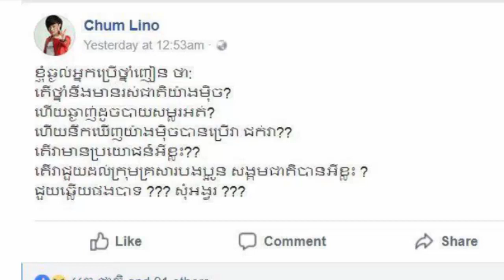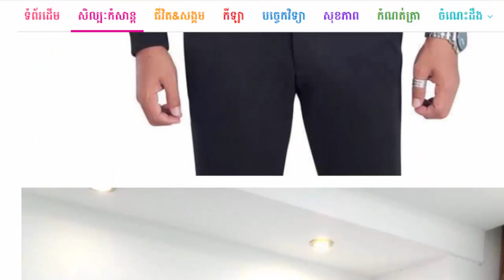Hot News,សន ផល្លីកា ច្រានចោល ដំណឹង​​មាន​ផ្ទៃពោះ​,ជុំ លីណូ បញ្ចេញ​​ប៉ុន្មាន​សំណួរនេះ ,sorn palika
StarNews focus on khmer and thai stars.

                                                                        UCHdkOoLCedlqBEIzksQ01vA

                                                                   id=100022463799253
-Youtube community :